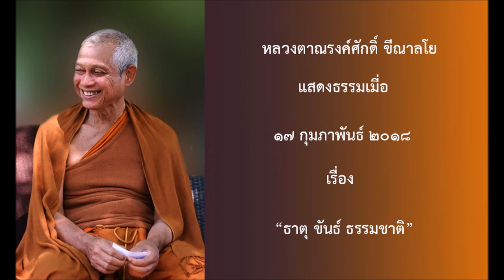180217A-1 ธาตุ ขันธ์ ธรรมชาติ - หลวงตาณรงค์ศักดิ์ ขีณาลโย